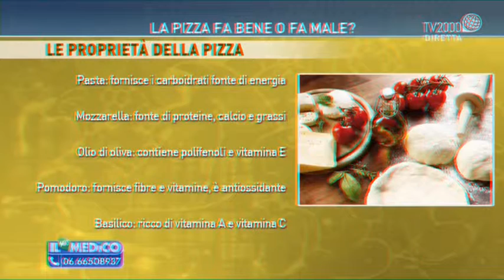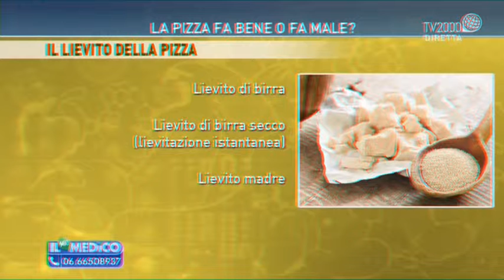Pizza forever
I pro e i contro..